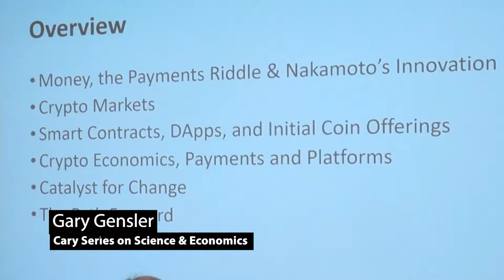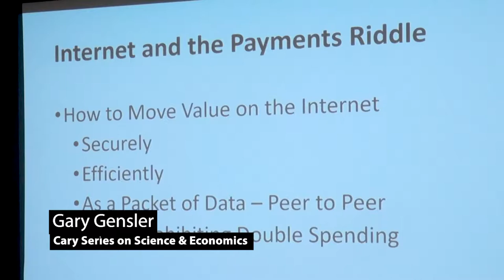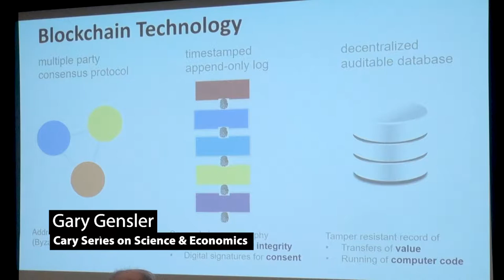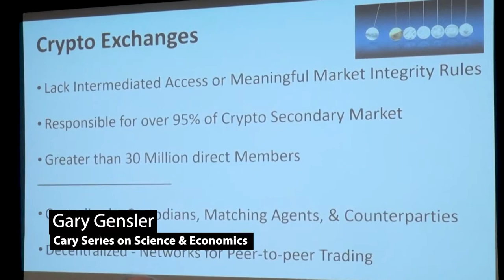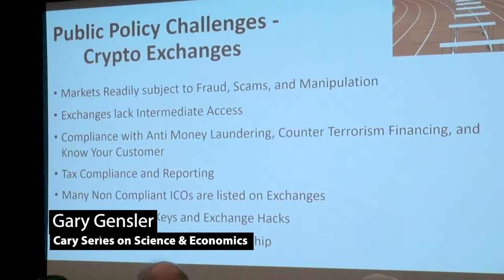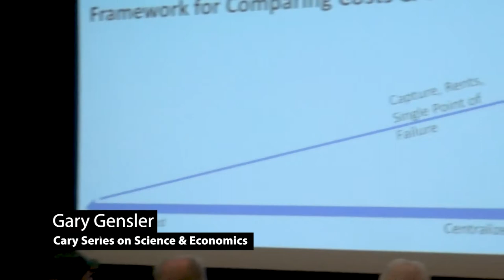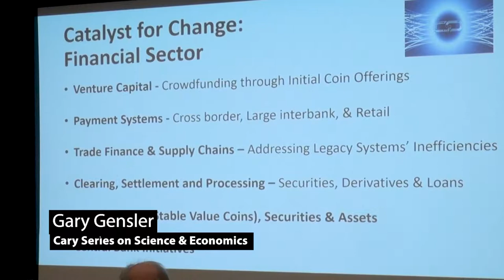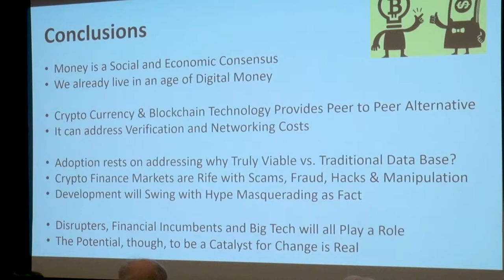Cary Series on Science & Economics - Gary Gensler (May 22, 2019)